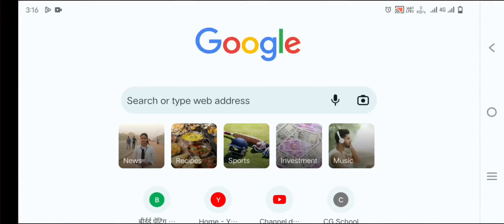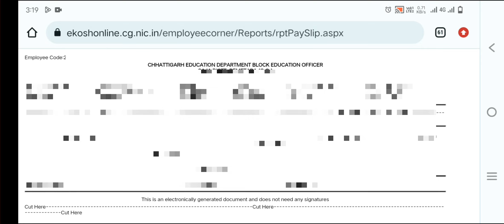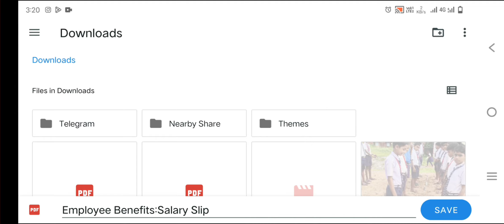🤗 अब Pay Slip ऐसे करें डाऊनलोड।Ekosh Online।Ekosh Portal।Pay Slip Kaise Download Karein